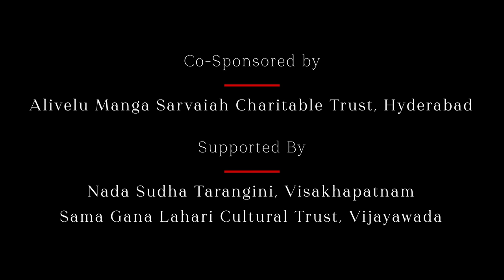Brindha Manickavasakan | 389th Bhadrachala Ramadasu Jayanthi Prayuktha Vaggeyakara Uthsavam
389th Bhadrachala Ramadasu Jayanthi Prayuktha Vaggeyakara Uthsavam is a presentation by Sri Chakra Cement in association with MadRasana

In this video we feature :
Smt Brindha Manickavasakan (vocal)
Dr. Hemalatha (violin)
Sri K Arun Prakash (mridangam)
Sri S Krishna (ghatam)

The following gives the songs in the concert. You can click the timeline to jump to the song or you can use the playbar to see the chapters and jump to them as well

00:00:00  Start
00:00:43 01 Jaya jaya Nattai | K Chapu | Purandara Dasa
00:09:26 02 Kshitijaa ramanam | Devagandhari | Adi (2) | Muthusvami Dikshita
00:21:54 03 Paalayamaam | Mukhari | Adi | Bhadrachala Ramadasu
00:27:20 04 Bhajanaseya radha | Dharmavathi | Rupaka | Mysore Vasudevachar
00:46:37 05 Abhimaanamu | Begada | Adi | Patnam Subramanya Iyer
00:51:01 06 Ramakatha | Madhyamavathi | Adi (2) | Thyagaraja
01:37:26 07 Ramaya Ramabhadraya | Ragamalika | Sloka
01:41:03 08 Ramachandra Prabho | Sindubhairavi | Adi | Swathi Tirunal
01:44:32 09 Aanabettitinani | Kamboji | M Chapu | Bhadrachala Ramadasu
01:48:54 10 Ramam bhajata manuja | Sri | Adi | Papanasam Sivan

Credits
Cinematography: Picture Makers India
Audiography: MT Aditya Srinivasan
Location: MEDAI, Alwarpet
Stage and Lighting: Chennai Art Theatre
Concept and Production: Mahesh Venkateswaran

Executive Producers:
Krishna Mohan Nendraganti
Lalita & Vijay Kumar Kapilavai
Sriram
Sashank

About the festival:
The famous Sri Seetha Ramachandra Swamy Shrine at Bhadrachalam and Bhaktha Ramadasu are inseparable in minds of all Born as Kancharla Gopanna in the 17th century. Bhaktha Ramadasu was instrumental in construction of the temple complex with gopuram and mandapam. His devotion to Lord Rama resulted in an outpouring of musical and compositional genius in the form  of Dasaradhi Satakam of 103 padyams, dandakam,churnika and over 100 keerthans in Telugu and Sanskrit

Ramadasu's Keerthanas are rich in bhakthi bhava. Saint Thayagaraja himself praised Ramadasa in Prahlada Bhakthi Vijayam, placing him amongst great saints like Narada, Parasara, Thumburu and Prahlada. Keerthanas of Ramadasa are sung event today with fervent devotion in tunes passed on to us through Bhajana Sampradaya.

A (Annamacharya) R (Ramadasu) T (Tyagaraju) were three musical geniuses who enriched the literature of Carnatic Music world by choosing Telugu as their medium of expression. It is Sri Nedunuri's wish to celebrate Bhadrachala Ramadasu Uthsavam at Bhadrachala (ART FESTIVAL) in lines with Tiruvaiyur Thyagaraja Uthsavam. Every Year, on the occasion of Sri Ramadasa Jayanthi, in Pushya Masam Poorva Bhadra Nakshatram, people from all over the country and abroad gather at Bhadrachala to praticipate in Goshti Ganam of Navaratna Keerthanas of Ramadasa set to tune by Sangeetha Kalanidhi Dr. Sri Nednuri Krishna Murthy Garu.